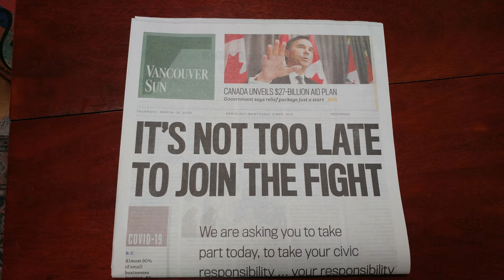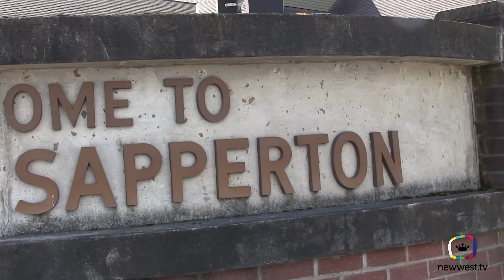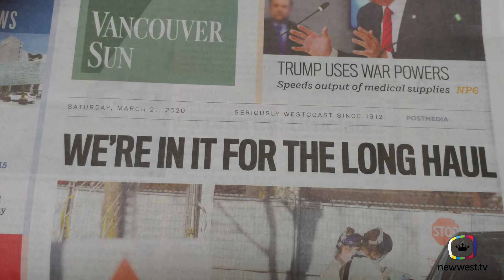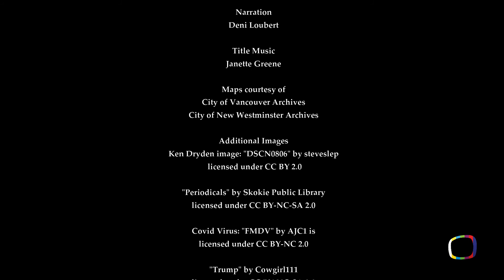Zooming the Pandemic Episode 1 final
The first in a series of short video diaries that looks at how the current Covid-19 Pandemic is affecting ordinary life in New Westminster, British Columbia, Canada. Part of new documentary series on NewWest TV, community television.